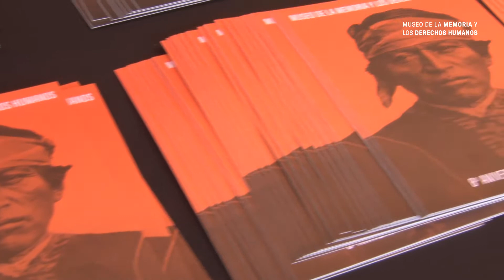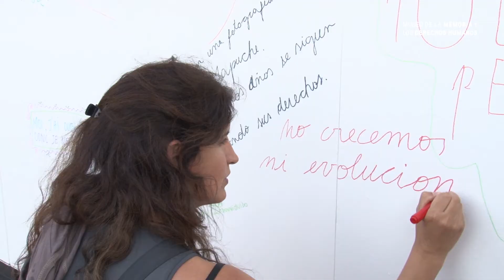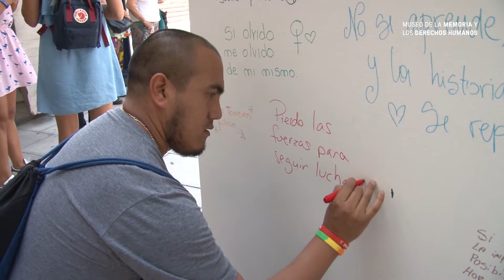8VO ANIVERSARIO MMDH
8VO ANIVERSARIO MMDH , la cita es con el grupo Kalfu quienes presentan Trawvn = Reunión con la musicalización de los poemas de Elicura Chihuailaf. Este espectáculo contará con la participación especial de Manuel García, Beatriz Pichimalen y Miguel Ángel Pellao